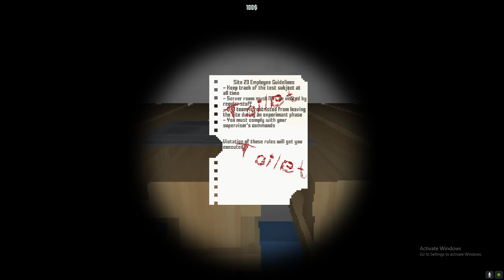NEVER SHOPPING HERE AGAIN! @EXPERIMENT GROCERIES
I stream on Twitch JOIN US (NOT OPTIONAL)